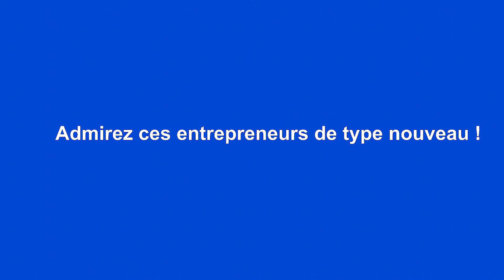C'EST QUOI LA CHAINE DES VALEURS?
C'est quoi l'OPPORTUNITE DE MARCHE?
ces braves femmes des villages de Cherif Lo (region de Thies)
et de Ngayène Sabakh dans le département de Nioro qui ont à peine été à l'école nous l'expliquent de façon pertinente par l'exemple.